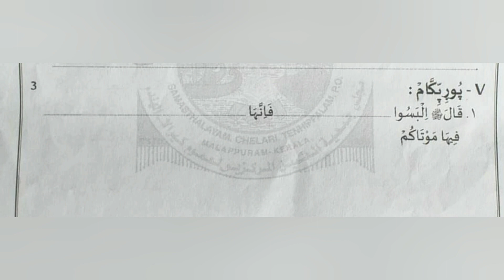Samastha varshika pareeksha Modal Paper Class 6 fiqh